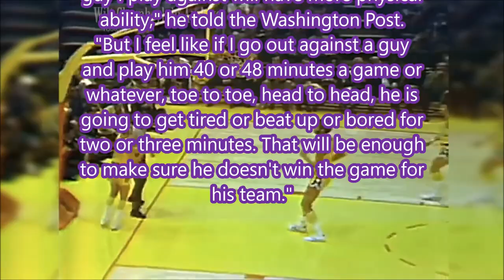The Shortest NBA Center of All-Time - Wes Unseld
At just 6 foot 7 inches tall he was one of the best rebounders in the league. An overlooked center who had great passing ability and accomplished something that only 2 players in history have accomplished. The Shortest NBA Center of All-Time - Wes Unseld!